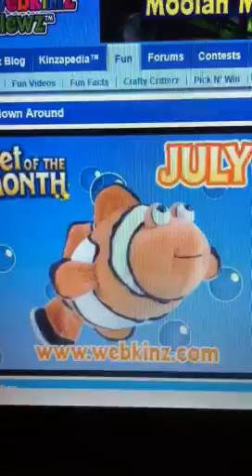webkinz I like to clown around. clown fish pet of the month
enjoy I love this video